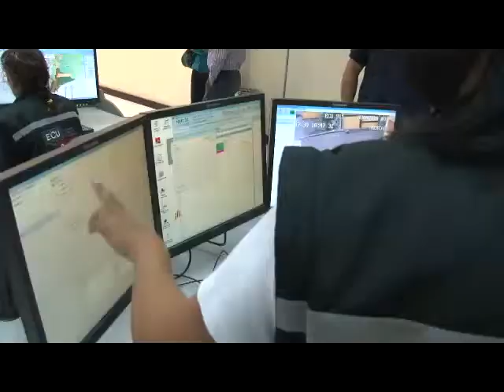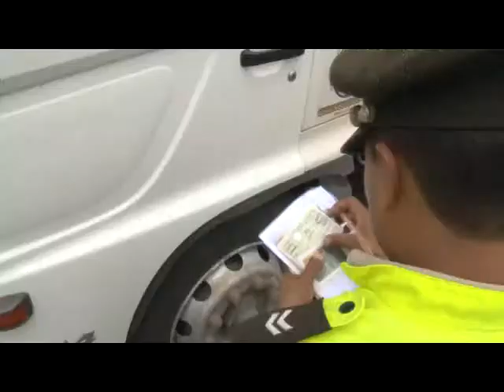ECU 911 REGISTRÓ 625 LLAMADAS DE EMERGENCIA DURANTE EL FERIADO DE CARNAVAL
MÁS DE 6 MIL VISITANTES REGISTRÓ LA PROVINCIA DE MORONA SANTIAGO CON MOTIVO DEL CARNAVAL… MIL PERSONAS MÁS QUE EL AÑO ANTERIOR… EL ECU 911 ATENDIÓ 625 LLAMADAS DE EMERGENCIA…